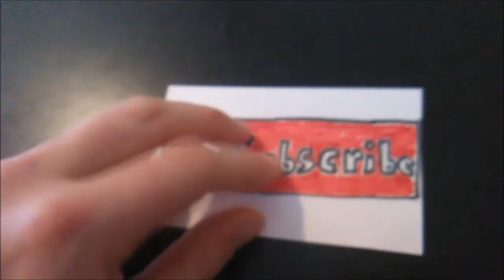CHANCE THE RAPPER - LOST (DRUNKEN COVER - ACOUSTIC)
dRUNKN CUVR OF lOsT By cHANCe THE rAPpR. SO mANy BEErS So MANY WHISKEES

Featuring music by The Touch